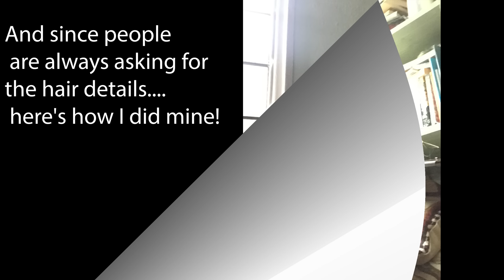Dressing up for a ride, Queen Anne style!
Another instalment in the Dressing up series - this time in early 17th century!
  Credits

Location
Tixall Gatehouse,  Landmark Trust,
and Milton Hall